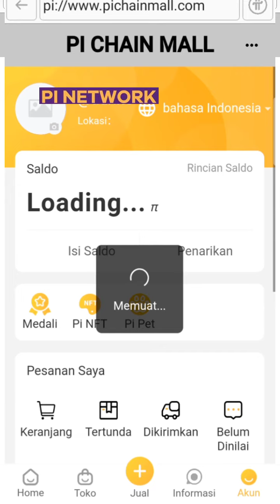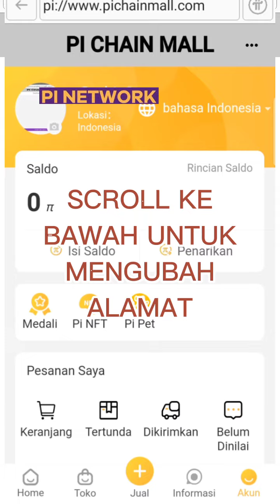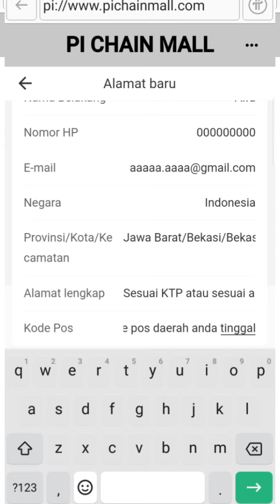CARA MEMBUAT AKUN PICHAINMALL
BERIKUT BUAT KALIAN YANG MASIH BINGUNG CARA DAFTAR DI PICHAINMALL

SEMOGA BERMANFAAT